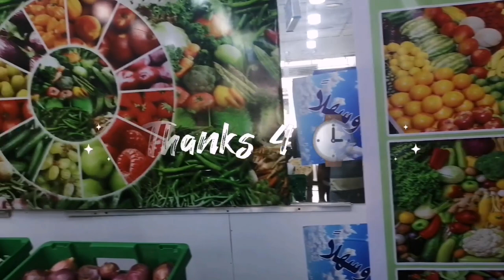Pardes ki jumbo roti / Tamees roti/ for pardesi peoples 😉